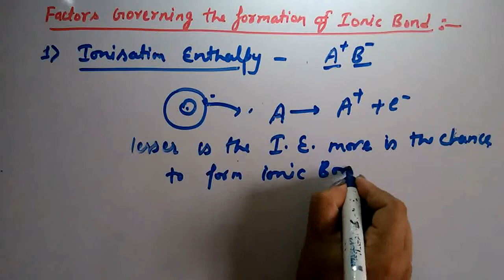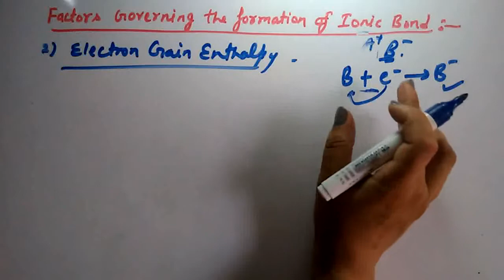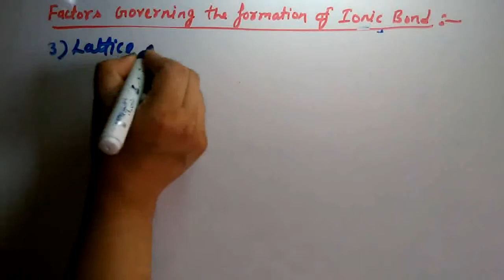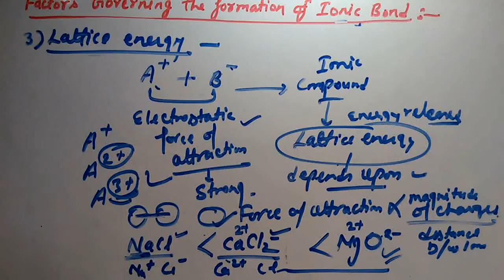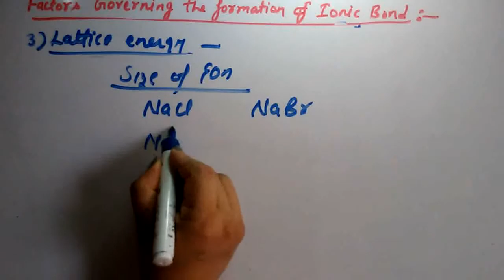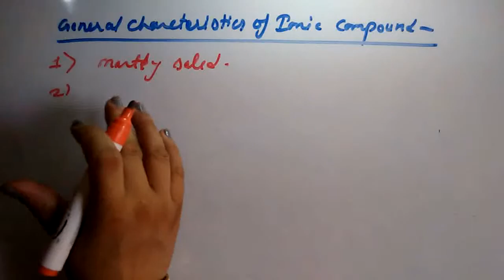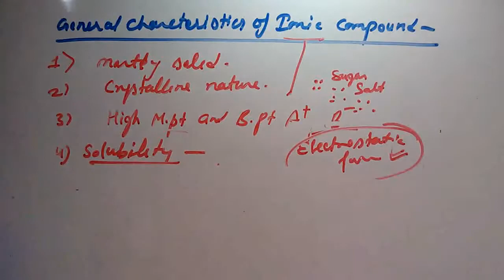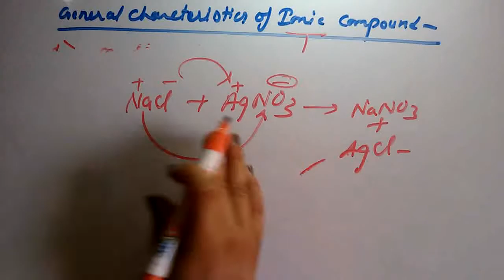Chemical Bonding || Class-11 || Unit-4 || Part-2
TOPICS---
1) Factors Governing Ionic Bond
2) General Characteristics of Ionic Bond